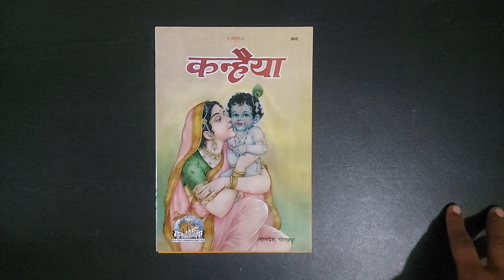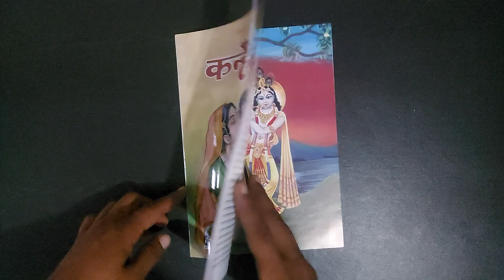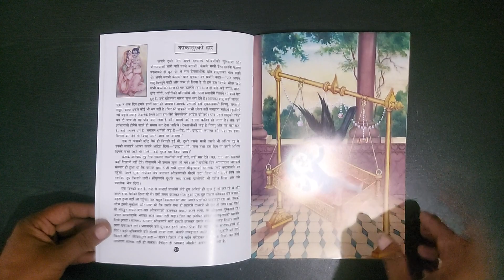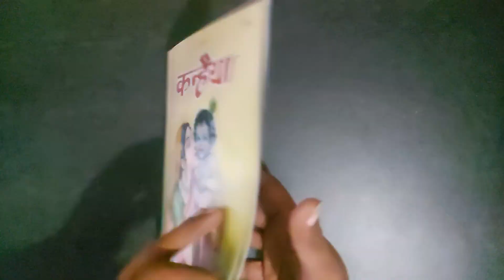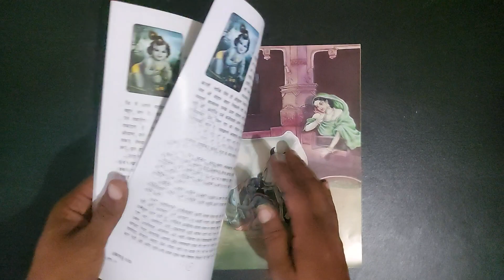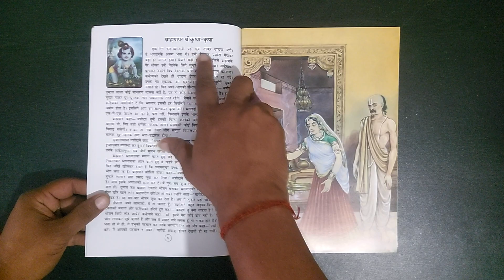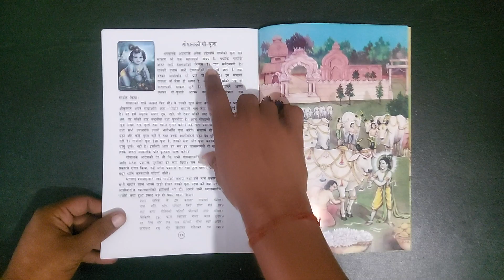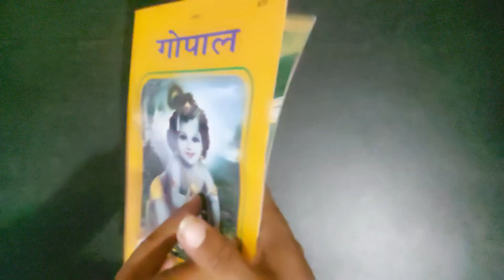कन्हैया पत्रिका (हिन्दी) कोड 869 गोपाल पत्रिका (हिन्दी) कोड 870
1. श्रीमद्भागवतके दशम स्कन्धके आधार पर लिखी गयी चित्र कथाके इस भागमें भगवान्श्री कृष्णके जन्मसे लेकर माखन-लीला तक की नौ लीलाओं का सरल भाषामें सजीव चित्रण किया गया है। कथाकी भाषा-शैली इतनी सरस और रोचक है कि आबाल-वृद्ध सभी लोग श्रीकृष्ण-लीलाके मधुर प्रसंगोंका सहज ही आनन्द उठा सकते हैं। प्रत्येक कथाके साथ सुन्दर आर्टपेपर पर लीलासे सम्बन्धित आकर्षक चित्र भी दिये गये हैं।

2. भगवान्श्रीकृष्णकी बाल-लीलाएँ पर ममंगलमयी तथा अमृत स्वरूप हैं। इस पुस्तकमें भगवान्श्रीकृष्णके द्वारा बलरामकी यशोदाके समक्ष शिकायत से लेकर वत्सासुर-उद्धार तक की नौ बाललीलाओं का सरल भाषामें सुन्दर वर्णन किया गया है। पुस्तकमें प्रत्येक बाललीलाका बहुरंगा आकर्षक चित्र भी दिया गया है।